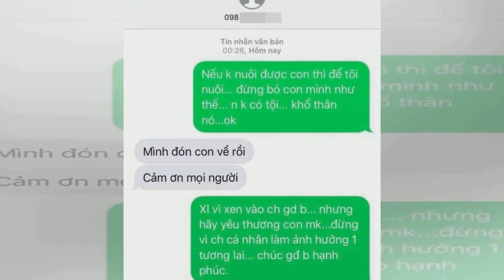Nhiều người phẫn nộ khi chứng kiến cảnh mẹ trẻ bỏ con ở cây ATM giữa đêm đông Hà Nội, nghi - Tin New